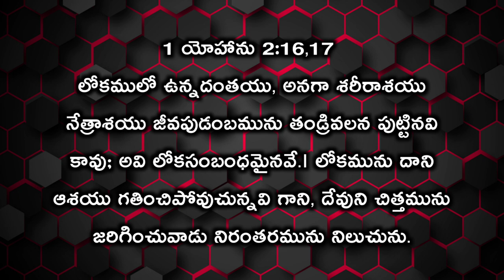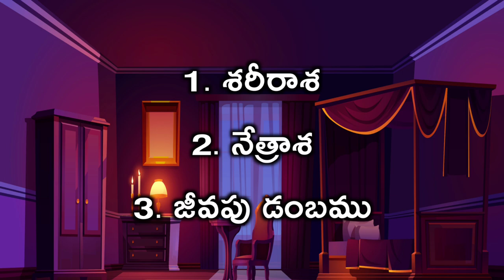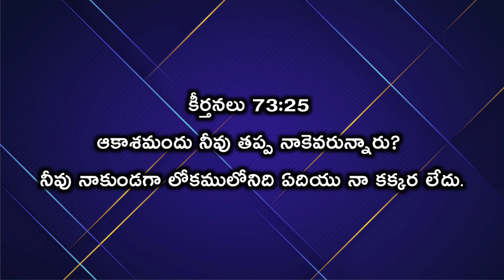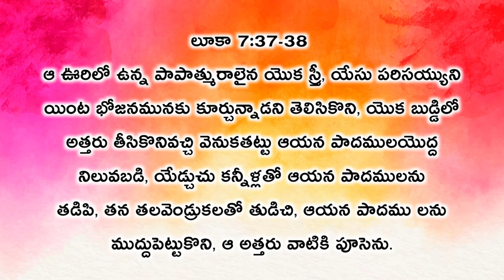నీ జీవితంలో దేవుని ఇష్టాన్ని చేస్తే..! క్లుప్త సందేశo l NITHYA NIBANDHANA l PASTOR PRABHAKAR GARU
◆     Nitya nibandhana     ◆

నిత్యనిబంధన మందిరం,
ప్రొద్దుటూరు,
YSR జిల్లా,
ఆంధ్రప్రదేశ్,
India.

Proddatur,
(516360),
Ysr Kadapa(dt),
Andhrapradesh,
India.